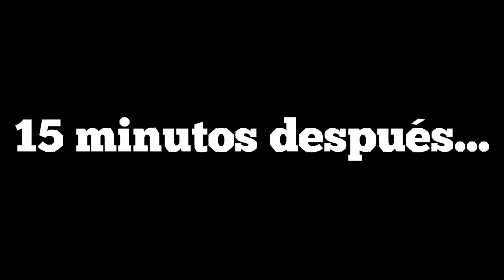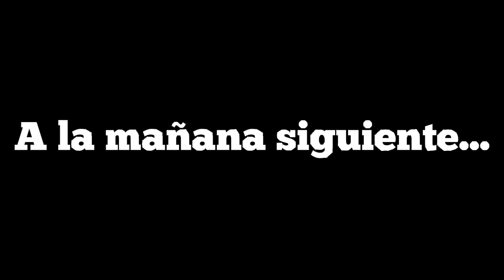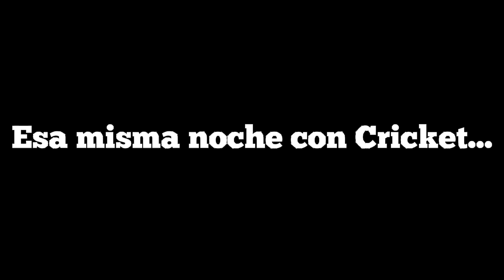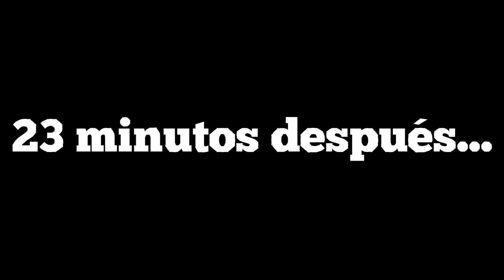Creepypasta de FNAFHS + WarioWare "La depresión de Bonnie" (2/?)